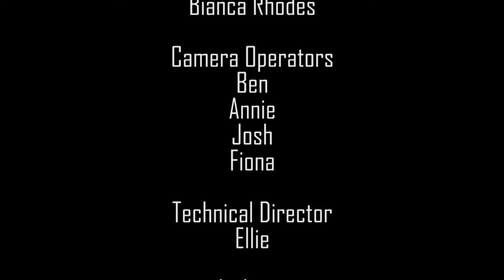SPNN and Graveti Presents - Graveti Live!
At Saint Paul Neighborhood Network, Graveti speaks with Darrin Levine of Asdal about his journey in the business of Tech!